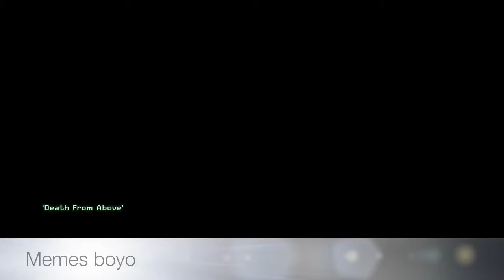FiND ThE MeME